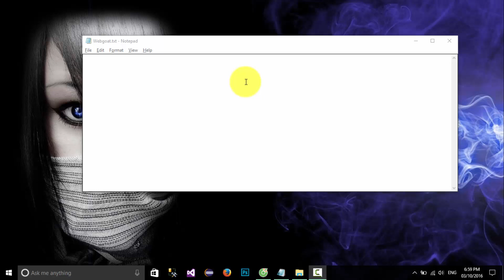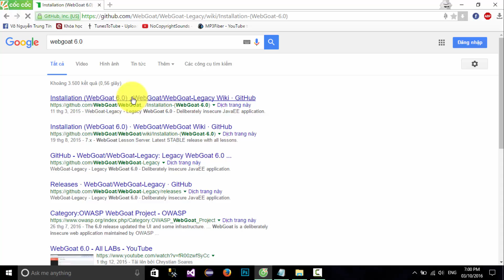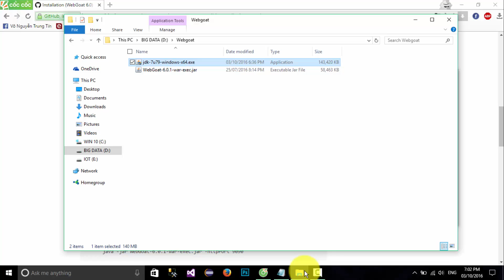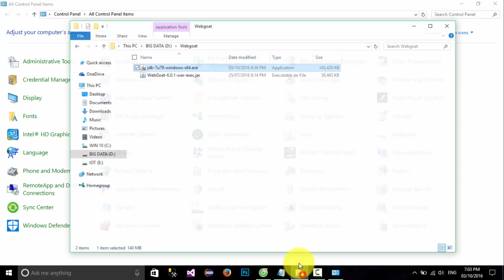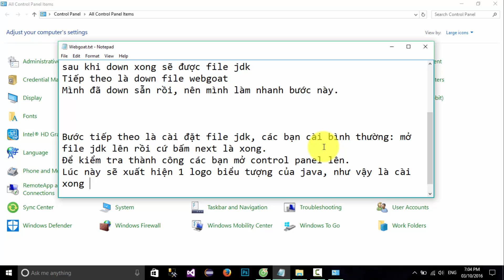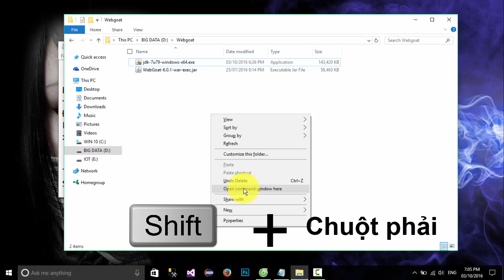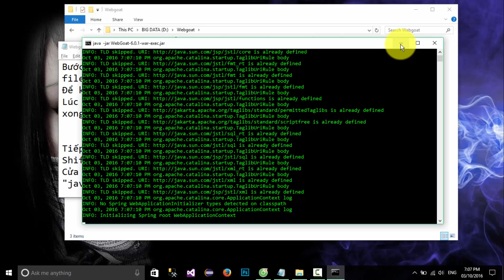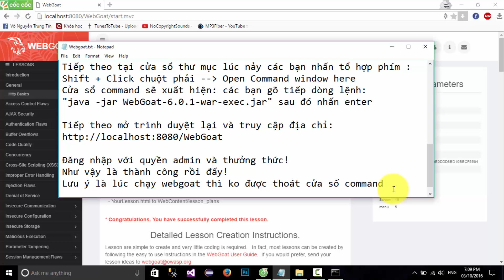Tutorial installation webgoat 6.0 (Hướng dẫn cài đặt Webgoat 6.0) ✔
▬▬▬▬▬▬▬▬▬▬▬ஜ۩۞۩ஜ▬▬▬▬▬▬▬▬▬▬▬▬▬
▬▬▬▬▬▬▬▬▬▬▬ஜ۩۞۩ஜ▬▬▬▬▬▬▬▬▬▬▬▬▬
▬▬▬▬▬▬▬▬▬▬▬ஜ۩۞۩ஜ▬▬▬▬▬▬▬▬▬▬▬▬▬

✔If any owners has an issue with any of the uploads please get in contact  and it will be deleted immediately. Thank you for your coopertation.

✔Nếu có bất cứ vấn đề liên quan đến bản quyền nội dung, hình ảnh... các bạn vui lòng liên lạc mình theo địa chỉ  để giải quyết nhé. Mình sẽ cùng nhau làm việc nhanh và trên tinh thần hợp tác nhất có thể ^_^

© Bản quyền thuộc về Tín Master
© Copyright by Tín Master Channel ☞ Do not Reup!!